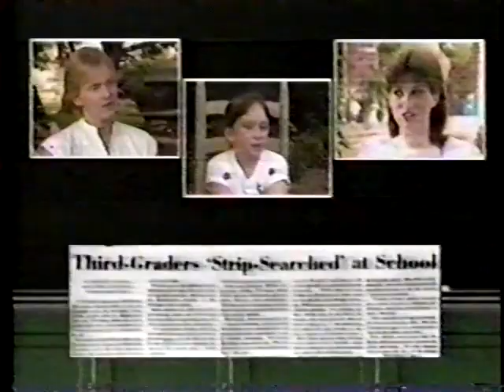Days of Our Lives & Main Street promos, 1987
Promo for the daytime soap, followed by a quick one for the short-lived news program.